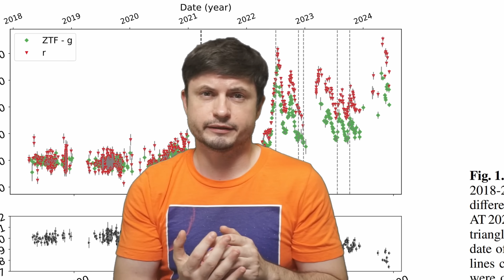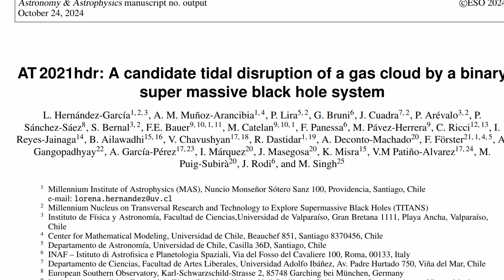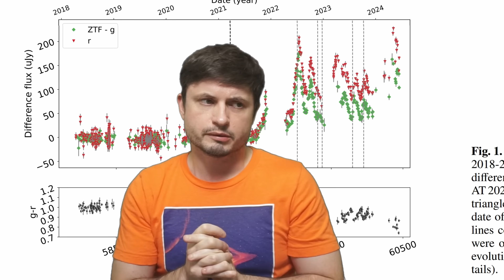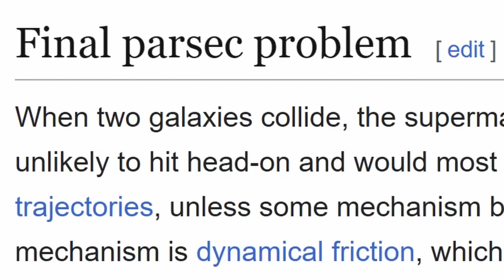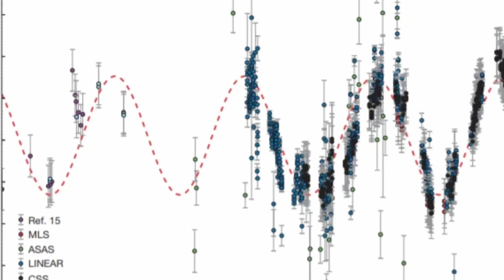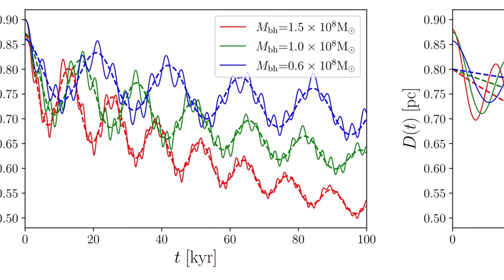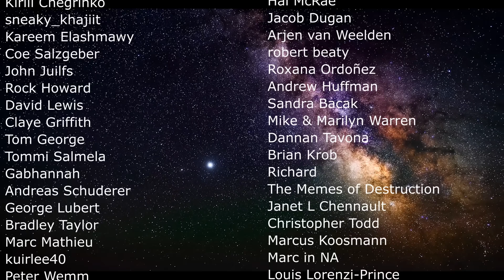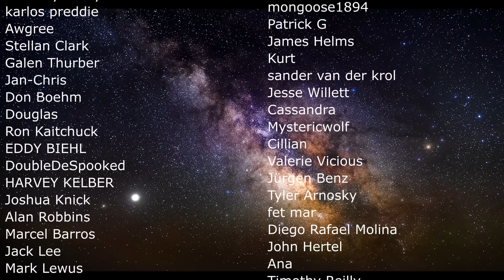Explosions In a Distant Galaxy May Solve The Final Parsec Problem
Hello and welcome! My name is Anton and in this video, we will talk about a discovery of a strange black hole system that may solve the final parsec problem

0:00 Discovery of a binary super massive black hole
0:35 2021 explosions that made no sense
2:00 First explanations
2:30 More recent explanations
3:45 Simulation demonstrating what's happening
4:50 What could produce this and why it's important
7:05 Previous discovery that showed close black holes
7:40 Why this system is so important
8:15 Potential explanation using dark matter
9:10 Conclusions

Credit:
NASA / CXC / A. Hobart / Josh Barnes, University of Hawaii / John Hibbard, NRAO.
Graham et al. (2015)